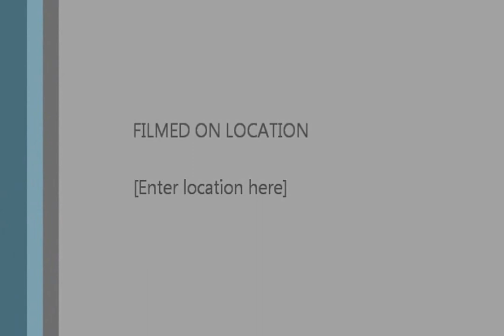Uphill Drive/ Water Over Stones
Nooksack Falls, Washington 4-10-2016